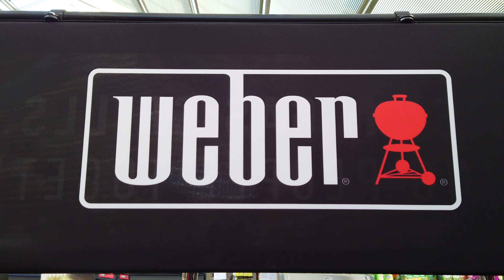Weber Genesis II E-310 In Store Now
We have the Genesis II E-310 in stock now! This BBQ is perfect for every family BBQ this summer and is GBS ready if you want to use some of Weber's brilliant accessories such as their pizza stone and poultry roaster!

BUY this BBQ or browse our range at hillmount.co.uk

Don't forget if you register your Genesis BBQ with Weber they will send you a FREE Weber Connect so you can connect your BBQ to your phone and it will tell you went to serve your food! (This is a limited time offer)